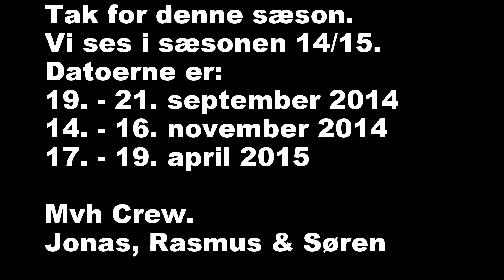Sweet Silence 3.4.2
Sweet Silence 4-6 April 2014